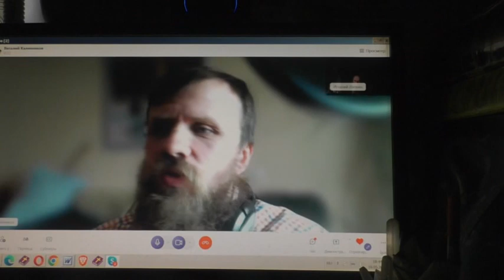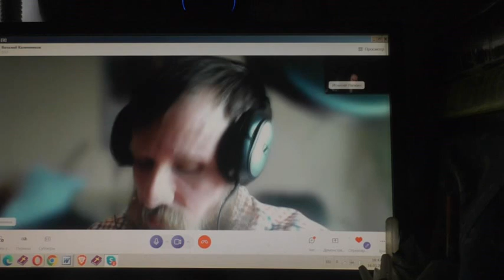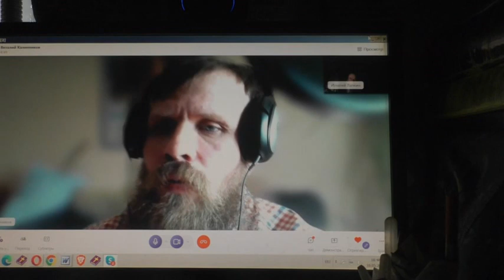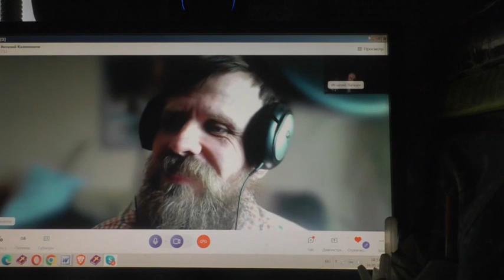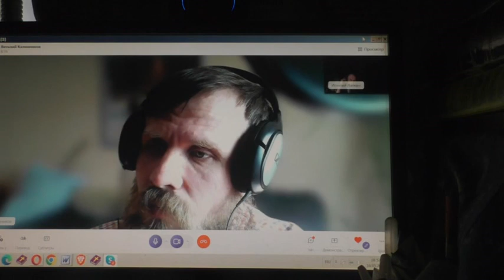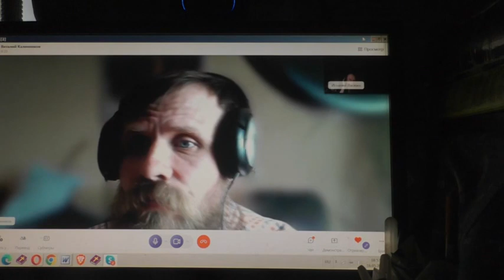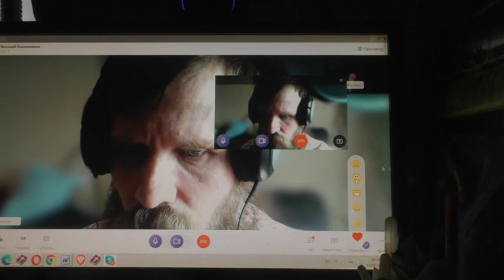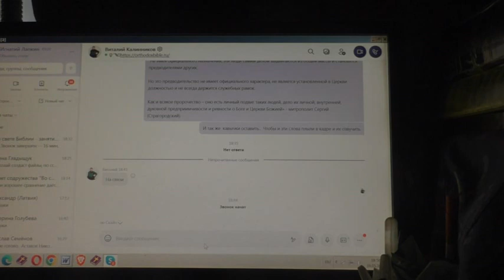Годы не стёрли первоначальную небдительность. 16. 05. 2023